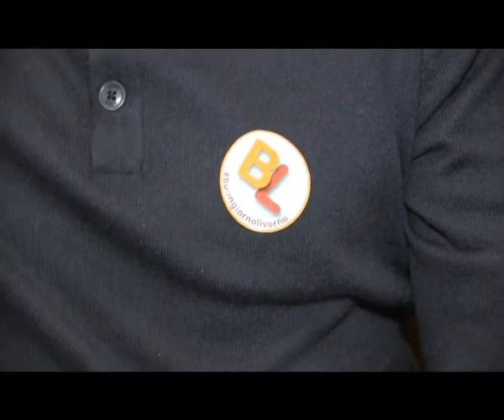2015-03-02 - BUONGIORNO TOSCANA LANCIA LA SFIDA A ROSSI